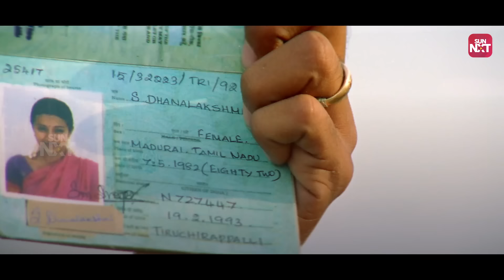Trisha's Cinematic Magic ❤️ | Happy Birthday Trisha | 96 | Ghilli | Sun NXT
Celebrate Trisha's birthday by reliving her memorable performances in movies like "96," "Mounam Pesiyadhey," "Ghilli," and "Ennaku 20 Unnaku 18." Experience the beauty of her scenes by watching these captivating films in full on Sun NXT.